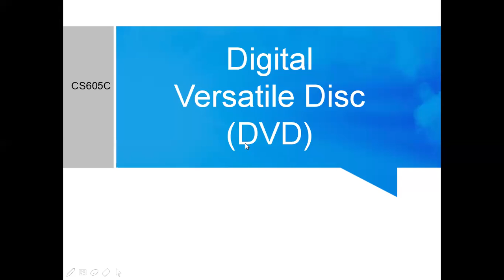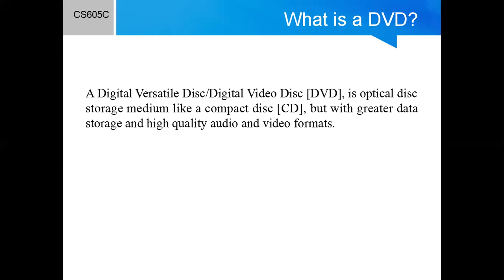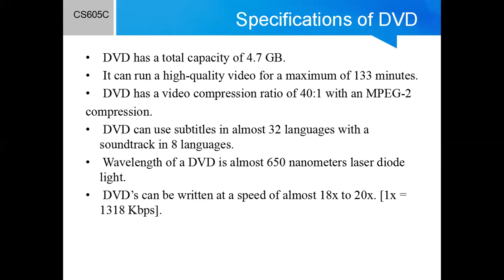CS605C DVD Lecture 1